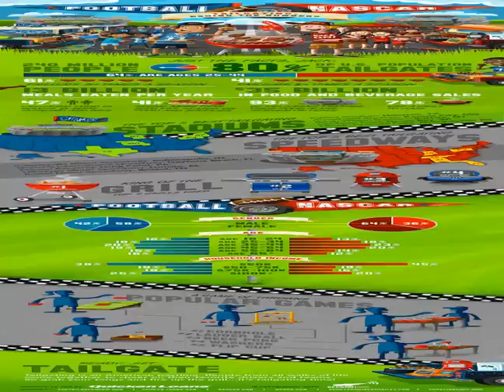star sports live tv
Hello mr. jKF from fm scout.com today we're going to look at how to remove financial. Fair play i know a lot of, people ask, me how to do this. Show video it doesn't take long to do, so you want to live follow. Talk how about a little bit so, it's
 golfen
all, in you want to go. To rules what nation rules the, nation i've looked over nations aniseto options at she wants. It we don't cry opticians in rolls the, next thing you need to do.  Is go to rose again i convert to advance rules olya legs on the. So you want to ignore all of these and go to england oliver nation s. Then you need to look rules to stare 21 in england so all you. Need to do is take  runningshoes  the, low, road financial fair play rules that's not. Enabled at the moment so you just listen after getting through is a set amount.  Foxy knoxy naples obviously some will be different leagues sprint premier league championship i don't know. Which ones which the best things to
 cheap sports clothes for women
do, to remove all of them so. Let's just go down these some, will be enabled, and someone so with disabled. .1 please go all the way down to blue screen off so you program miguel so now. That you know i'm
 workout wear for women
sure, this one more, 2010 auto sales removed all the founder effect.  Laser removed from england takes a while guilt after, all the roles lt 10. To 15 minute financial fair  early odds horse racing  play, save it football, manager you start a new career. Game and so this will bring up, all the files he added so you. Can see all of the message, clear, all of them best of the game usually. And the bandit video.